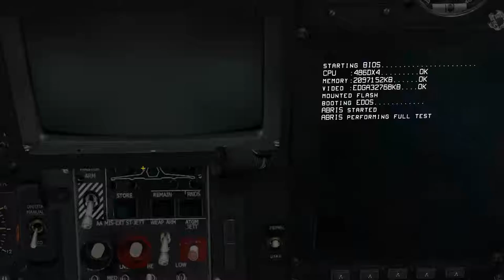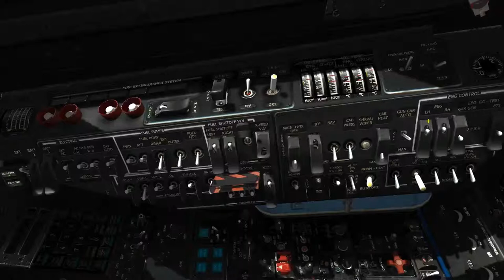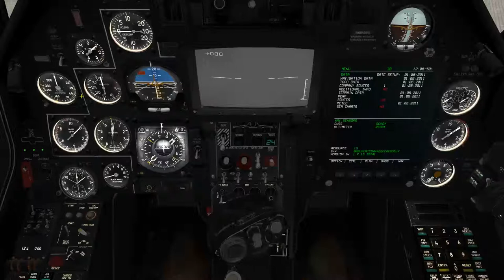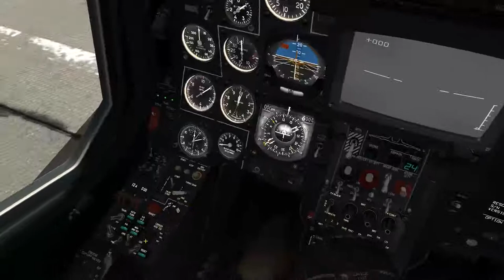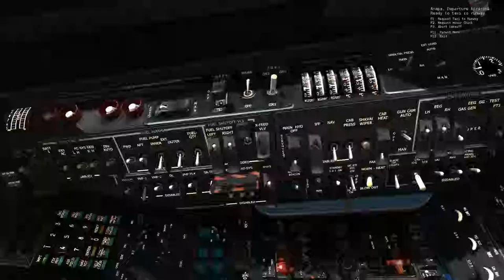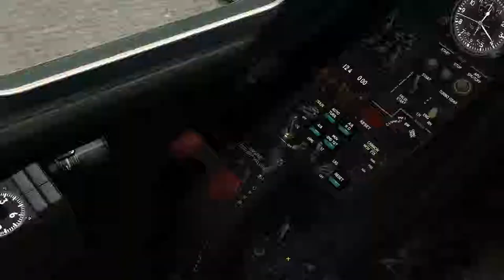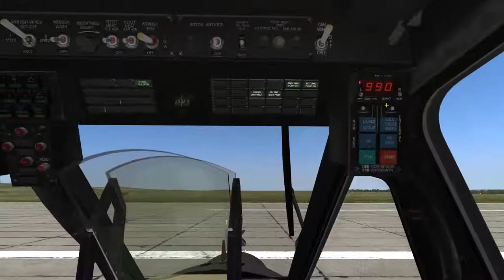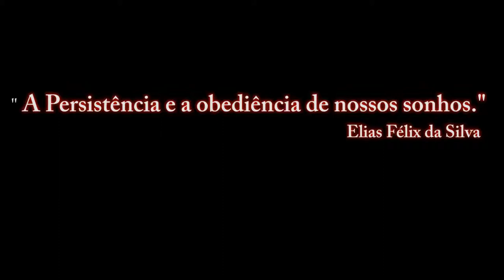DCS - Black Shark- Ramp Startup